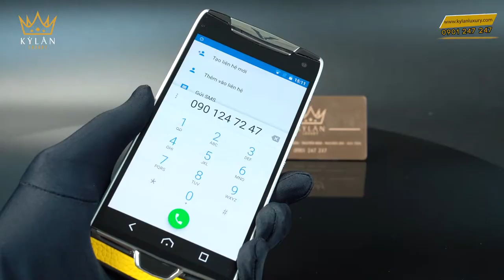Vertu Contellation X Yellow Skin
Dòng Vertu Constellation X dù được giới thiệu từ đầu năm 2017 nhưng vẫn đang là smartphone mới nhất của Vertu. Tất nhiên với một chiếc điện thoại như Vertu Constellation X thì không có khái niệm nào gọi là lỗi thời.

Mặt sau máy được làm bằng da thuộc từ Ý tất nhiên là chất liệu da này cực xịn, sờ vào thích tay và cho cảm giác rất yên tâm, không dễ bị bám bẩn cũng như trầy xước. Cụm camera và đèn flash LED nằm trong một phần khung khá “ngầu” theo xu hướng chữ V, biểu tượng của Vertu.
Các chi tiết trên cạnh viền Vertu Constellation X như những nút bấm hay cổng kết nối đều được làm chắc chắn, hầu hết từ kim loại cứng cáp cầm khá chắc tay.
 Duy chỉ có phím kích hoạt dịch vụ đặc quyền Vertu làm bằng đá quý. Với việc màn hình smartphone ngày càng lớn thì màn hình 5,5 inch của Constellation X có lẽ đã quá quen với bàn tay của chúng ta và bạn sẽ thấy kích thước máy hoàn toàn bình thường, vừa vặn tay.
Vertu Constellation X có 4GB RAM và 128GB bộ nhớ trong, những con số tương đương các smartphone Android cao cấp hiện tại. Cuối cùng là viên pin 3.220 mAh và camera chính 12MP, với kích thước điểm ảnh rất lớn 1,55um. Đặc biệt, đây là mẫu Vertu hiếm hoi có tới hai khe cắm SIM. Tất nhiên người dùng Vertu họ cũng không quan tâm nhiều đến cấu hình, chỉ cần chiếc máy của họ dùng mượt và ổn định là đủ.

TẤT CẢ SẢN PHẨM CỦA KỲ_LÂN_LUXURY ĐẢM BẢO 3 TIÊU CHÍ
✅ Nguyên bản
✅ Nguyên zin

💯 BÁC MUỐN ⁉️‼️
✅ Lên chức